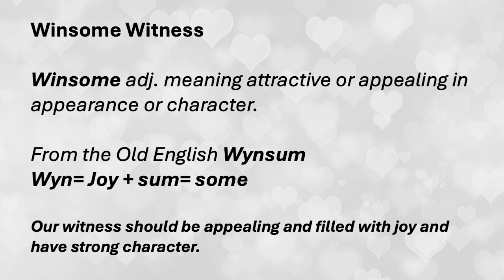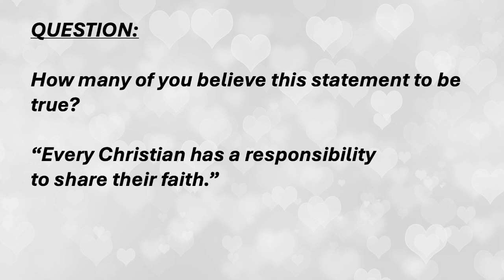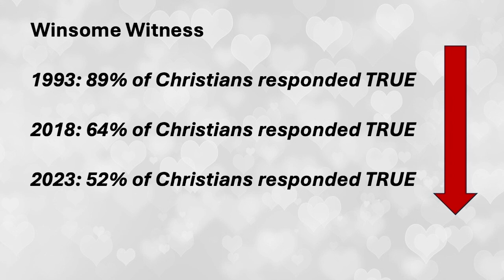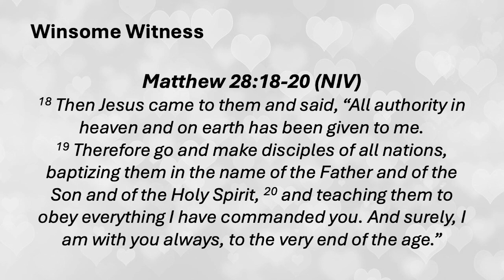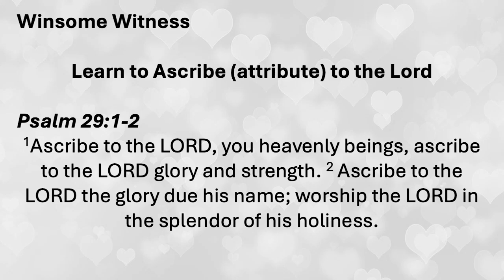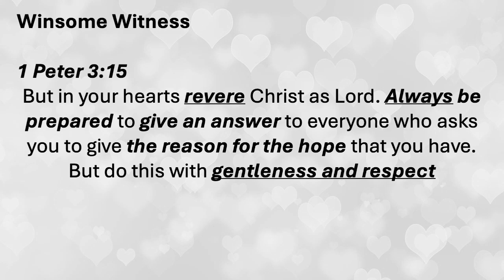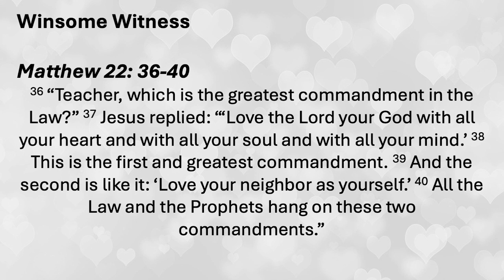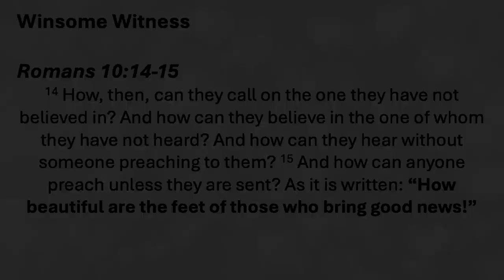Speaking the Good News, Winsome Witness (week 4) - George Ling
George shares the sermon which passionately encourages believers to share the Good News, showing Christian's how to confidently and compassionately proclaim the gospel, both through words and actions. The sermon addresses common fears and challenges, urging a reliance on God's strength and a commitment to living out the faith daily. It ultimately inspires a community dedicated to spreading hope and love to a world in need of the good news.